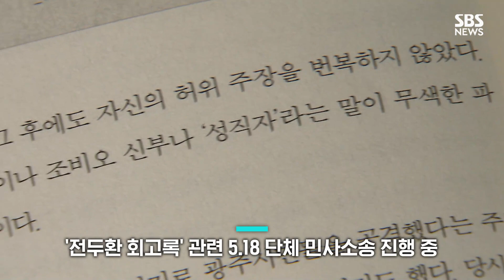"'전두환 회고록' 현대사에 길이 남을 회고록…출판기념회 못 연 것 '천추의 한'" / SBS / 1분핫뉴스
고 전두환 씨의 아내 이순자 씨가 '전두환 회고록'의 출판 기념회를 열지 못한 것이 '천추의 한'이라고 밝혔습니다.

전 씨의 치매가 악화한 건 검찰의 압수수색 때문이었다고 주장했습니다.

이순자 씨는 전 씨의 고 조비오 신부 명예훼손 형사 재판에 2018년, 2019년 두 통의 편지를 제출해 이같이 주장한 것으로 확인됐습니다.

경향신문이 확보한 편지에서 이 씨는 2013년 검찰이 집안 곳곳을 수색하고 재산이 압류됐다며, 그 후 전 씨가 말을 잃고 지내다가 이상증세를 보였고, 치매 진단을 받았다고 주장했습니다.

이 씨는 다른 편지에선 '전두환 회고록'을 현대사에 길이 남을 회고록을 만들자며 완성된 것이라며, 회고록 출판을 앞둔 2017년 초 상태가 급격히 나빠져 출판기념회를 열지 못한 게 천추의 한으로 남는다고 밝히기도 했습니다.

전 씨의 죽음으로 형사소송은 종료됐지만, 회고록을 둘러싼 5·18 관련 단체의 민사소송은 여전히 진행 중입니다.

(취재 : 정성진 / 영상편집 : 최혜영 / 제작 : 디지털뉴스기획부)